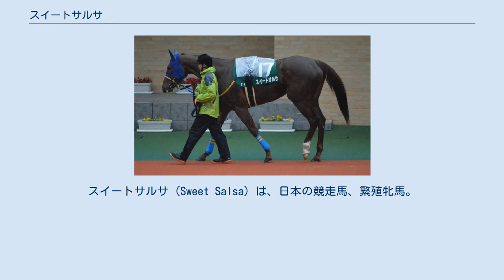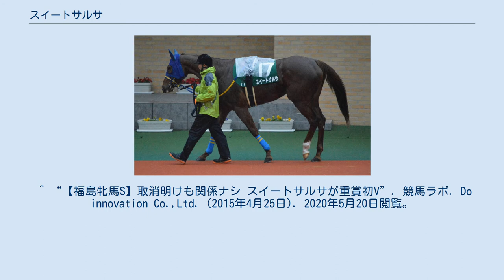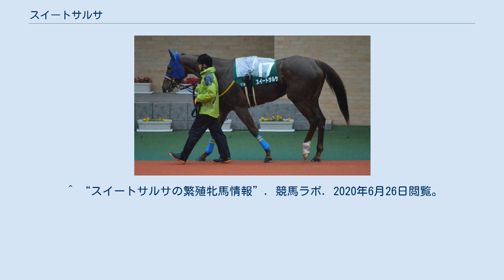スイートサルサ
スイートサルサ（Sweet Salsa）は、日本の競走馬、繁殖牝馬。
主な勝ち鞍は、2015年の福島牝馬ステークス。
馬名の由来は、冠名と「ダンスの一種」。
 2012年11月4日、東京競馬場の新馬戦でデビューし、3着。
2戦目で勝ち上がり、フェアリーステークス5着を経て出走のクイーンカップでウキヨノカゼとタイム差なしの2着となったあと桜花賞に直行する予定であったが回避し、フローラステークス6着後に追加登録料200万円を支払って優駿牝馬（オークス）に出走したが7着に終わる。
夏に1600万下クラスを2走して2戦目で勝ちオープンクラスに昇級し、府中牝馬ステークスでホエールキャプチャの3着に入るも冬以降休養に入り、休養中に1000万下クラスにまで降級する。
 2014年6月の八ヶ岳特別で復帰して1着となると、2戦挟んで11月の1600万下条件特別ユートピアステークスを勝ってオープンクラスに再昇級し、再昇級初戦の愛知杯でディアデラマドレの3着に入る。
2015年、初戦に予定してた中山牝馬ステークスを右肩跛行のため出走を取り消したが、4月25日の福島牝馬ステークスに出走し、リラヴァティとの争いをクビ差退けて勝利、重賞初勝利を挙げた。
その後、ヴィクトリアマイルなど3戦したものの、いずれも6着以下の成績に終わり、10月22日付けで競走馬登録を抹消し、引退した 以下の内容は、JBISサーチおよびnetkeiba.comに基づく。
 引退後、千葉県のシンボリ牧場を経由して北海道沙流郡日高町の日高シンボリ牧場に移動し、繁殖牝馬として繋養されている。
^ a b c d e f g h i j k l m n o p “スイートサルサ｜JBISサーチ（JBIS-Search）”. 2020年4月9日閲覧。
^ “ディアデラマドレ、スイートサルサが引退　繁殖入りへ”. 2020年4月28日閲覧。
 ^ “【福島牝馬S】取消明けも関係ナシ スイートサルサが重賞初V”. 競馬ラボ. Do innovation Co.,Ltd. (2015年4月25日). 2020年5月20日閲覧。
 ^ a b “スイートサルサ 競走成績”. JBISサーチ. 公益社団法人日本軽種馬協会. 2020年5月20日閲覧。
 ^ a b “スイートサルサ桜花賞パス、オークス目指す｜競馬ニュース｜競馬予想のウマニティ！ - サンスポ＆ニッポン放送公認SNS” (日本語). 競馬予想のウマニティ！ - サンスポ＆ニッポン放送公認SNS. 2020年4月29日閲覧。
 ^ “スイートサルサが出走取消／中山牝馬Ｓ｜極ウマ・プレミアム” (日本語). p.nikkansports.com. 2020年4月29日閲覧。
 ^ “【福島牝馬Ｓ】スイートサルサが重賞初制覇！” (日本語). 予想王TV＠SANSPO.COM (2015年4月25日). 2020年4月29日閲覧。
 ^ a b “スイートサルサ引退、繁殖馬に | 競馬ニュース” (日本語). netkeiba.com. 2020年4月29日閲覧。
 ^ “スイートサルサの競走成績”. netkeiba. Net Dreamers Co., Ltd.. 2020年5月20日閲覧。
^ “ディアデラマドレ、スイートサルサが引退　繁殖入りへ”. 2020年4月29日閲覧。
 ^ “ノーブルタイム”. JBISサーチ. 公益社団法人日本軽種馬協会. 2021年4月24日閲覧。
 ^ “シルキーヴォイス”. JBISサーチ. 公益社団法人日本軽種馬協会. 2021年4月24日閲覧。
 ^ “＿”. JBISサーチ. 公益社団法人日本軽種馬協会. 2021年4月24日閲覧。
 ^ a b c “スイートサルサ 血統情報：5代血統表”. JBISサーチ. 公益社団法人日本軽種馬協会. 2020年4月6日閲覧。
 ^ “スイートサルサの繁殖牝馬情報”. 競馬ラボ. 2020年6月26日閲覧。
 ^ a b “スイートサルサの5代血統表”. netkeiba. Net Dreamers Co., Ltd.. 2020年4月6日閲覧。